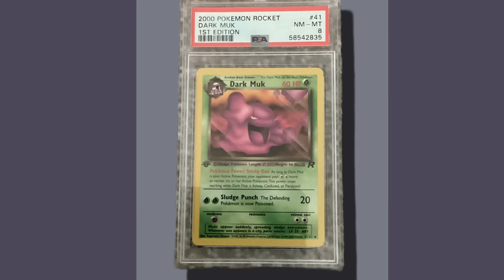Pokémon Card Return 🎴🃏♣️♠️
I Graded My Dark Muk And was pleasantly surprised with what it came back as.

Bye lol